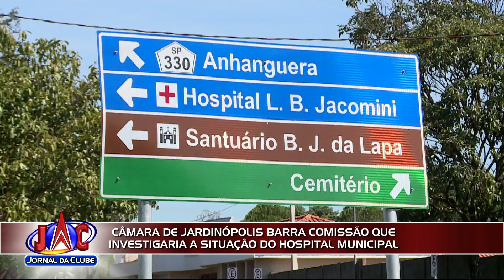Câmara de Jardinópolis abre mão de investigar hospital + Link - Jornal da Clube (05/06/2017)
Vereadores não aprovaram a criação de uma comissão investigatória.